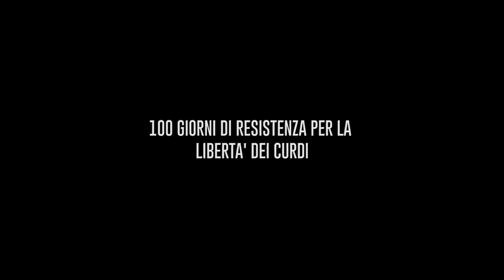The end will be spectacular - Trailer ITA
“The End Will Be Spectacular” è un film di guerra sui combattenti della resistenza curda che nel 2015 tentarono di rompere l'assedio turco di Sur, il cuore storico della città curda di Diyarbakir, durante il coprifuoco imposto da Erdogan. La battaglia dei cento giorni fa molte vittime e Sur (dichiarato patrimonio dell'umanità) viene quasi completamente distrutto.

DAL 15 SETTEMBRE 2021 AL CINEMA CON OPENDDB

Zilan, una giovane donna, torna nella sua città natale alla ricerca di tracce del fratello morto ucciso dall'Isis. Ma la sua città non è più quella di una volta: le tensioni sociali e politiche sono degenerate in uno stato di guerra. Le persone si sono sollevate per chiedere la loro autonomia politica, mentre la polizia e l'esercito le ha represse con forza brutale.
La resistenza della città andrà avanti per più di 100 giorni e Zilan non rimarrà una testimone passiva. Basato sui diari di coloro che sono morti combattendo e sulla testimonianza dei sopravvissuti, che sono i protagonisti del film, il primo lungometraggio di Çelik esplora concetti come speranza, amicizia, sacrificio e perdita, nella lotta per la libertà di un gruppo di giovani.